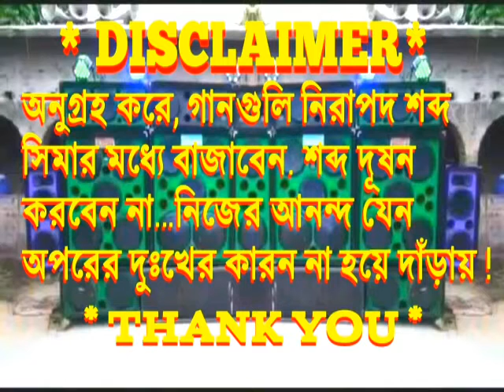যখনি যে দিকে চায় তোমাকে সামনে যে পায়(OX-Humming Competition)--Dj Ranjit Mix.mp4